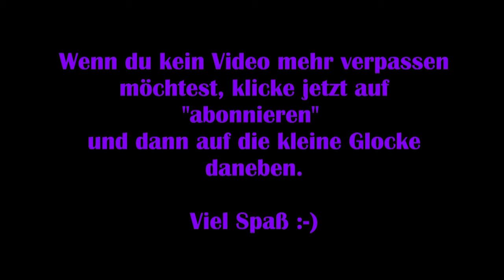Immortals Fenyx Rising #29 – Heldentaten & Reittiere [Lets Play] [Deutsch]